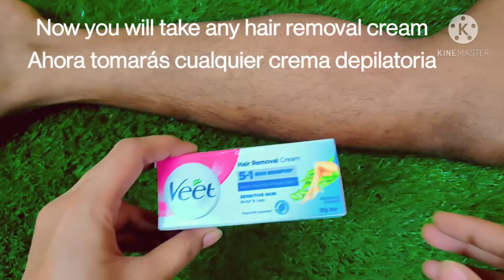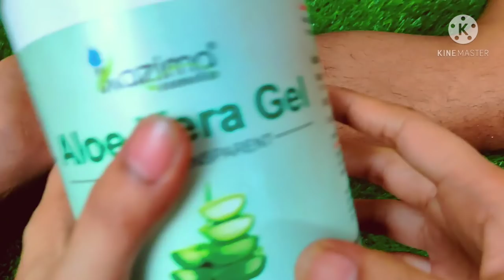In 5 Minutes, Remove private part Hair, NO SHAVE NO WAX, Painlessly Remove Unwanted Hair